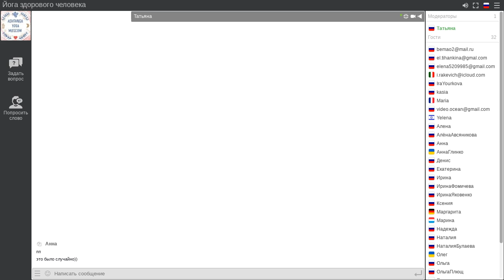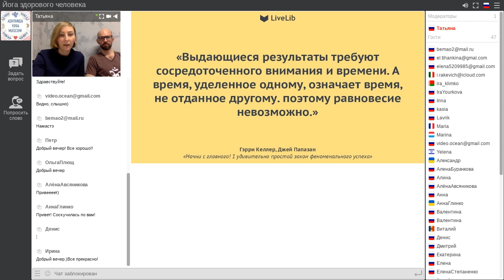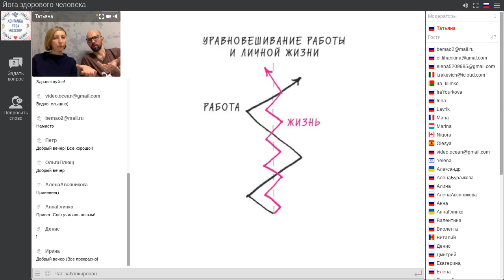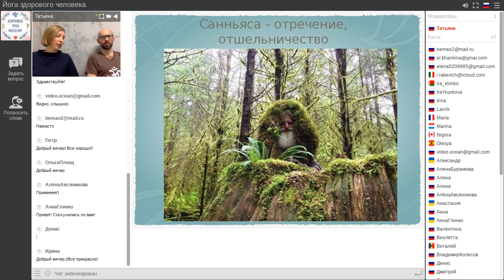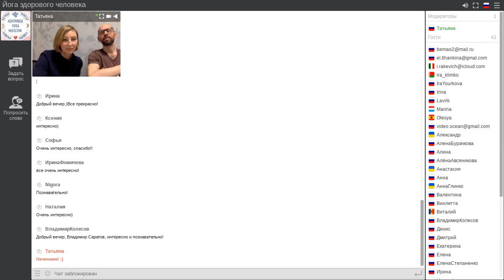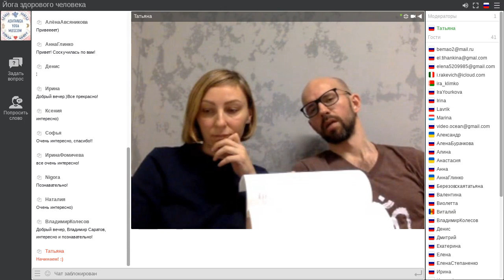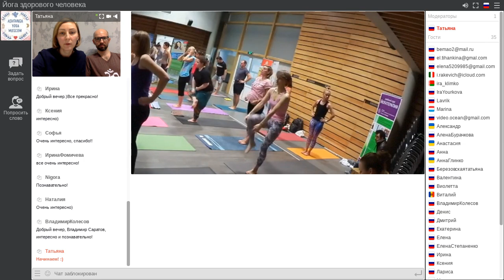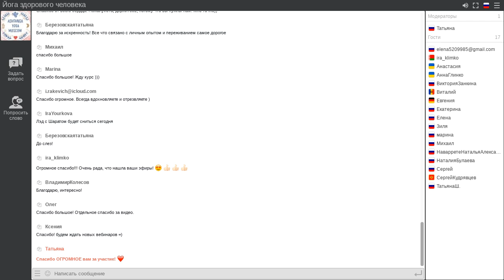Вебинар "Йога здорового человека" от 2 февраля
Запись бесплатного вебинара Дмитрия и Татьяны Барышниковых "Йога здорового человека" от 2 февраля 2019, который был посвящен запуску курса "Аштанга йога с нуля онлайн" (йогаснуля.рф)

О чем говорили:

- об идее создания этого курса
- о том, кому он может быть интересен

Таня говорила с точки зрения практикующего студента:

- что для неё йога, как для матери и как сочетаются эти две сферы жизни
- о месте йоги в социуме
- о страхах, связанных со стереотипами "духовности" (отказ от материального и т.д.)

Дима говорил с точки зрения преподавателя:

- о структуре обучения йоге с нуля
- о том, что метод йоги учитель понимает более субъективно, а гуру более объективно
- о плюсах и минусах обучения онлайн

Дмитрий Барышников - авторизованный (Level 2) преподаватель аштанга йоги, ученик парамагуру Шарата Джойса, под руководством которого с 2007 года обучается в Shri Krishna Pattabhi Jois Ashtanga Yoga Institute (KPJAYI) в Майсоре (Индия, Карнатака). Практика йоги с 1999 года. С 2010 года проводит традиционную ежедневную Майсор-программу аштанга йоги в центре Москвы. Подход Дмитрия сочетает в себе восточную аутентичность и западную техничность. Всегда рады видеть вас на наших классах!Татьяна Барышникова - авторизованный (Level 1) преподаватель аштанга йоги, ученица Шарата Джойса, обучение в KPJAYI с 2010 года, практика йоги с 2007 года.